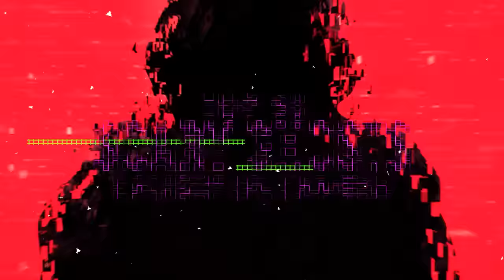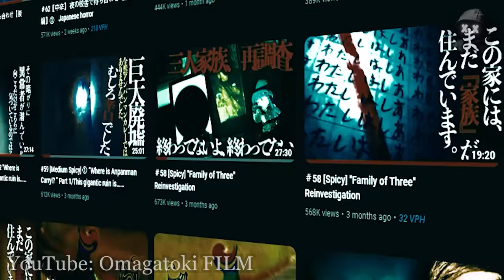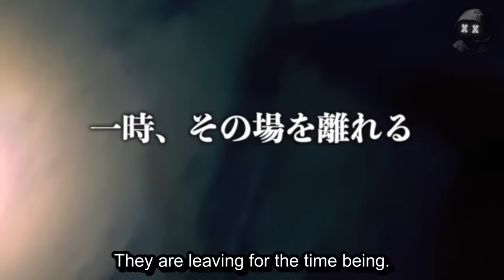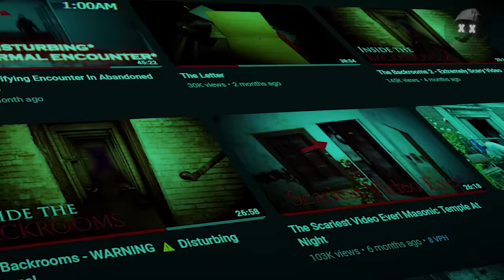50 SCARY Ghost Videos To WATCH This SUMMER!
The 3X 50 SCARY Ghost Videos To WATCH This SUMMER!
The SCARIEST videos of paranormal activity, ghosts, shadow figures, demons CAUGHT on camera. This time you will see not 20 but a list of 50 scary and chilling recordings. Are these videos REAL or FAKE?. In today's episode of 50 SCARY Ghost Videos To WATCH This SUMMER! You'll see: A compilation of the best and scariest videos you can watch SPRING . Creepy, scary, unexplained and bizarre things caught on tape.
00:00 Intro
00:05 Number 50
01:28 Number 49
08:06 Number 48
13:24 Number 47
20:56 Number 46
22:53 Number 45
27:01 Number 44
32:39 Number 43
38:26 Number 42
45:37 Number 41
50:03 Number 40
53:28 Number 39
57:40 Number 38
58:59 Number 37
1:08:45 Number 36
1:17:20 Number 35
1:18:40 Number 34
1:23:46 Number 33
1:26:20 Number 32
1:31:23 Number 31
1:32:20 Number 30
1:34:58 Number 29
1:39:58 Number 28
1:42:14 Number 27
1:49:28 Number 26
1:51:51 Number 25
1:55:15 Number 24
1:58:53 Number 23
2:00:45 Number 22
2:01:25 Number 21
2:03:32 Number 20
2:06:23 Number 19
2:08:28 Number 18
2:10:14 Number 17
2:13:21 Number 16
2:14:49 Number 15
2:20:27 Number 14
2:24:10 Number 13
2:24:52 Number 12
2:27:50 Number 11
2:31:05 Number 10
2:38:28 Number 09
2:40:37 Number 08
2:44:59 Number 07
2:45:46 Number 06
2:48:07 Number 05
2:49:38 Number 04
2:53:00 Number 03
2:55:42 Number 02
2:57:19 Number 01
3:01:57 OUTRO